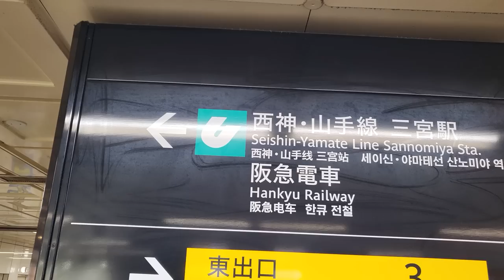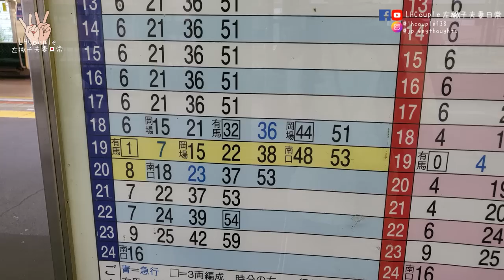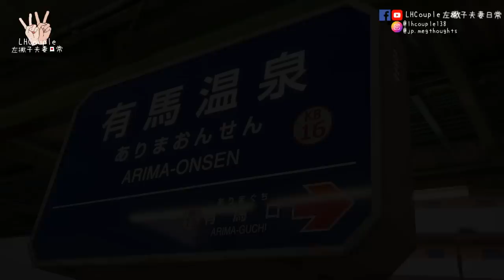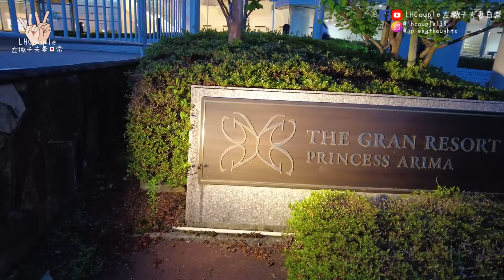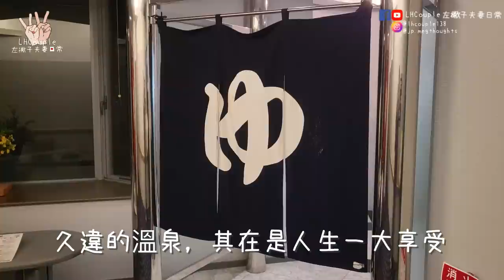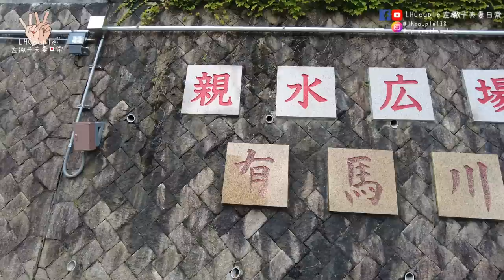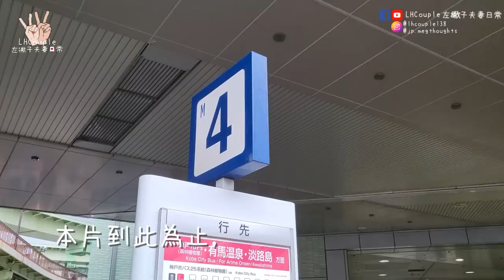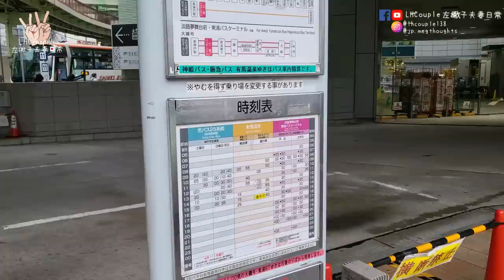【神戶兵庫縣深度遊EP1】有馬溫泉小旅行｜神戶No.1觀光勝地！｜日本三大名泉｜距離市中心超級方便｜左撇子夫妻日常｜LHCouple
相信很多香港朋友以往到關西旅遊，只會去大阪、京都、奈良、和歌山等等，對於日本兵庫或神戶？相信大部分人都認識不深。這個系列將會不定期分享兵庫或神戶好去處，等大家都可以知道，原來神戶有這麼多值得遊覽的地方！

我們是初到日本生活的香港人，希望籍著影片分享日本生活遇到的挑戰及瑣事，可惜時間太緊湊，有時未能即時剪輯分享，請各位體諒出片時間比較慢及飄忽.

♥✈✈✈✈✈ABOUT US✈✈✈✈✈♥
一對左撇子夫妻，用雙手創造無限可能，用雙腳踏實在日生活。
我們相信1＋1＝♾
“The more we experience, the more we acquire,
the more certain we are that you know everything about us.”
This channel is all about study, food and life of us in Japan.